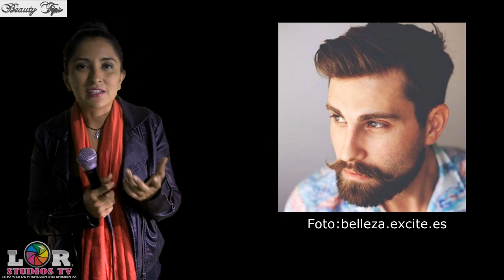Tipo de Barba y Bigote tendencia 2022 - Beauty Tips - Moda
Barba y Bigote 2022  Moda en Hombres - Consejos de belleza para caballeros.